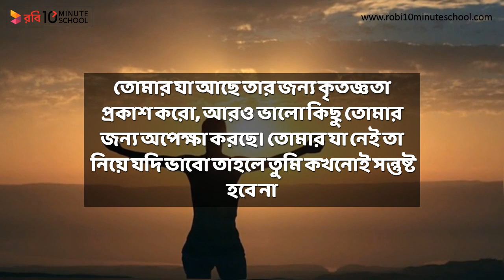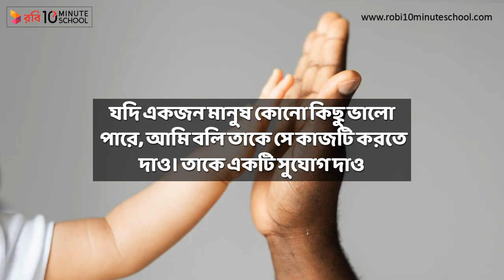অপরাহ উইনফ্রে এর ১০ টি অনুপ্রেরণামূলক উক্তি|| Oprah Winfrey- 10 Famous Quotes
বিশ্বের অন্যতমও প্রভাবশালী নারী, জনপ্রিয় মার্কিন টিভি ব্যত্তিত্ব অপরাহ উইনফ্রে( Oprah Winfrey ) এর ১০ টি অনুপ্রেরণামূলক উক্তি জানতে এক্ষুনি দেখে ফেলো আমাদের আজকের ভিডিও। শেয়ার করে জানিয়ে দাও বন্ধুদের।